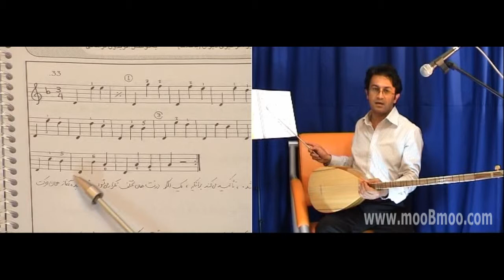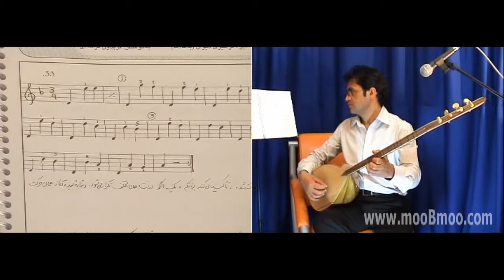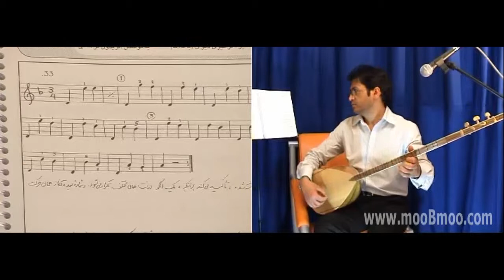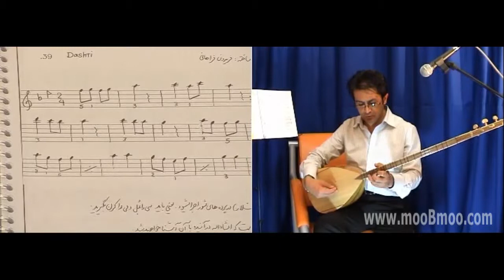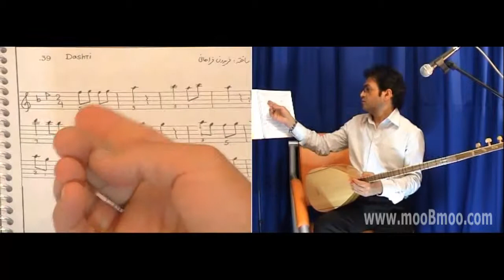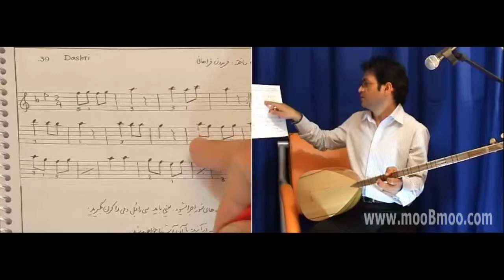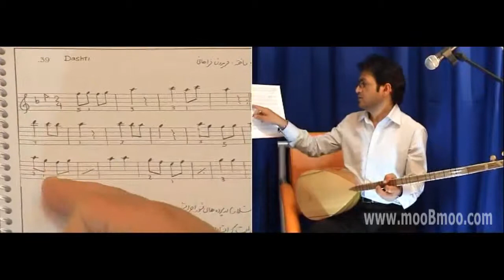آموزش دیوان درس بیست چهارم